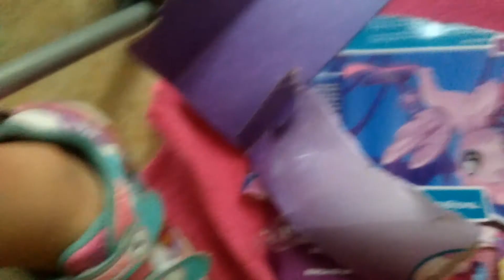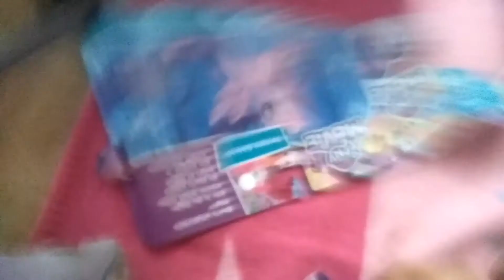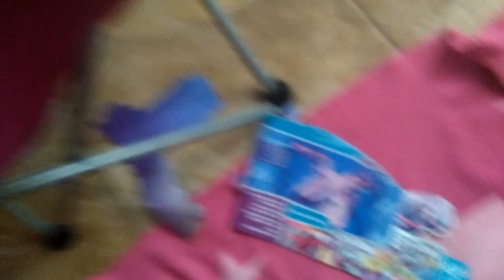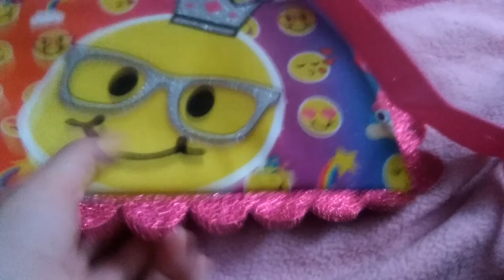Olivia opens birthday presents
PS I'm sorry about the camera being down so much in this video I do have a tripod but I couldn't find the part to it so I just have to set the camera down but anyways I really hope you guys enjoy!